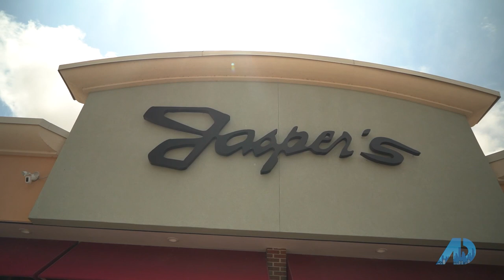Selling Kansas City - THE AMERICAN DREAM TV - Promo Teaser -Jonathan Goforth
Jonathan Goforth ABR, SFR, BPOR is a licensed Realtor in Missouri and Kansas with Keller Williams Platinum Partners.  Jonathan is a Host of The American Dream: SELLING KANSAS CITY.  Jonathan was listed in Forbes Magazine in 2019, 2020 and 2021 as one of the "Top Market Leaders in Real Estate in the United States".   He was also listed in Fortune Magazine in March 2021 on the "Top 500 List".   Articles were published by 5-Star Professionals.  Jonathan has a real estate Broker license in Missouri.  Keller Williams Platinum Partners.